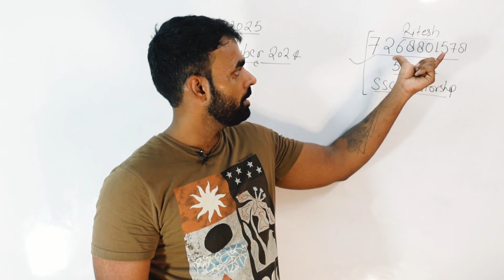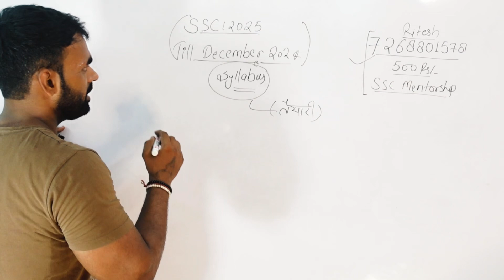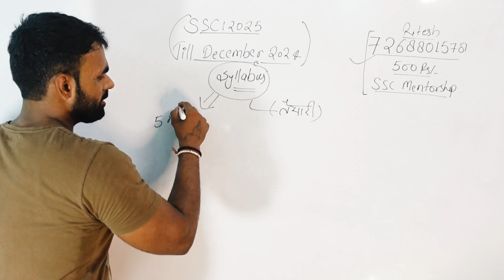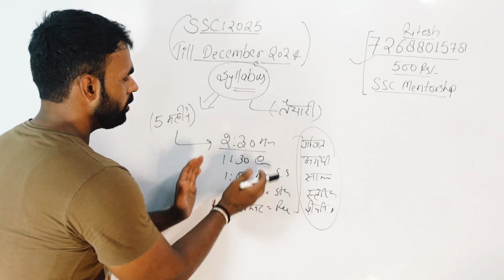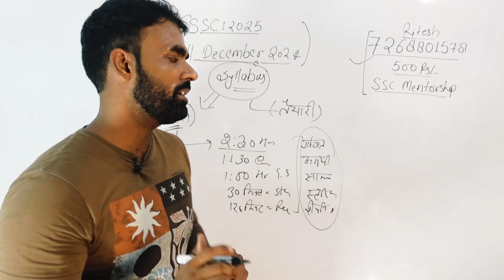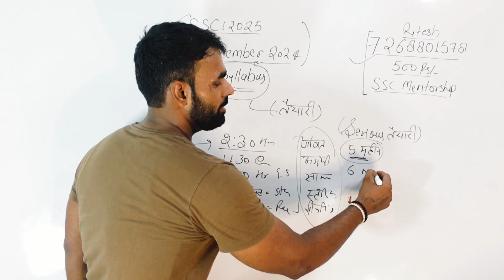SSC CGL 2025 | दिसंबर तक सिलेबस खत्म कर डालो बस